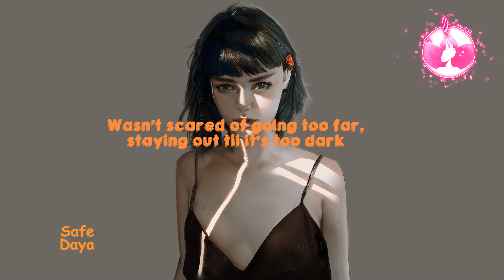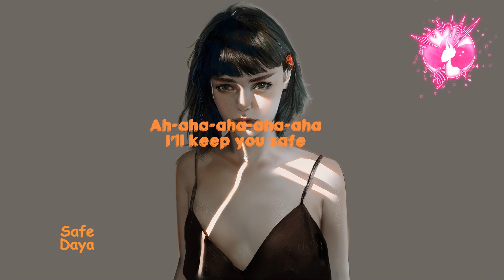Daya - Safe (Lyrics)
Please support the artists above.